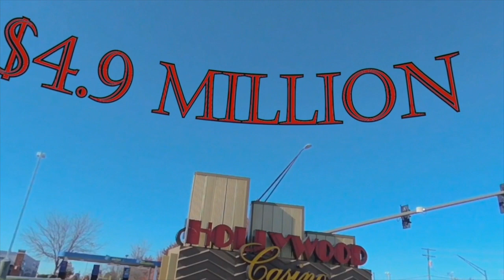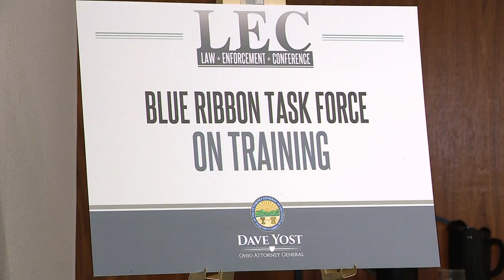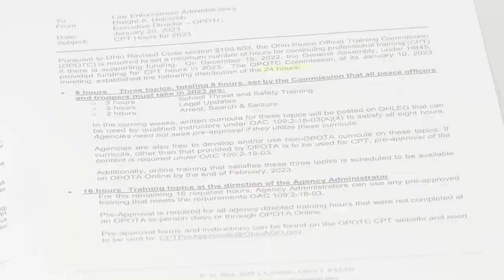POLICE TRAINING TWO: STATE HELP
Part 2 of investigative story about police training and funding in Ohio.
Never before seen footage; The key to ubiquitous, robust and consistent training may be in hand.